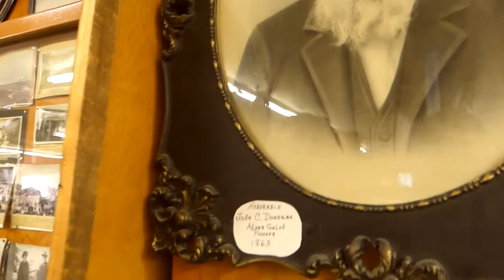U.S.A VLOGS - No9 - Le Bison Burger? 0:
BISONBURGER